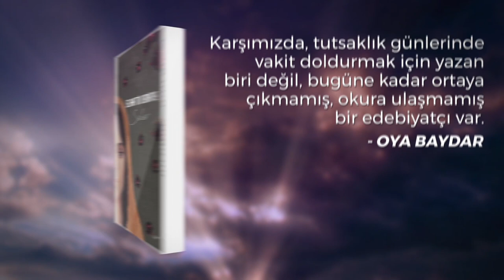Demirtaş'ın öykü kitabı "Seher" çıktı